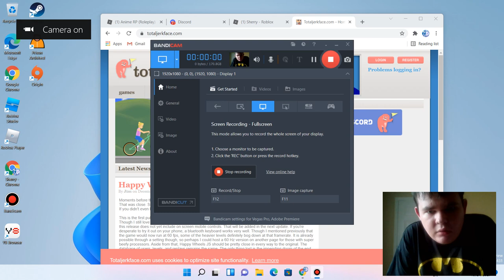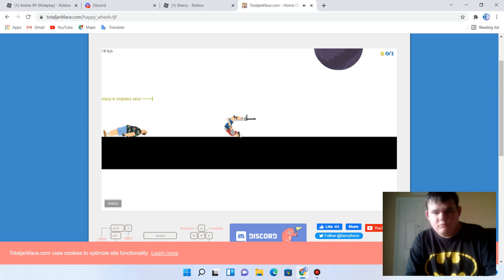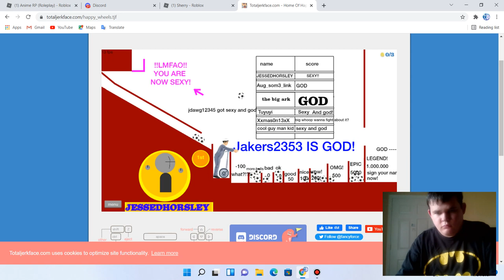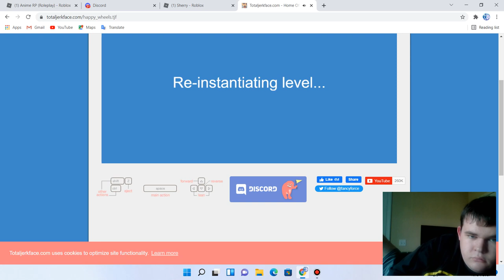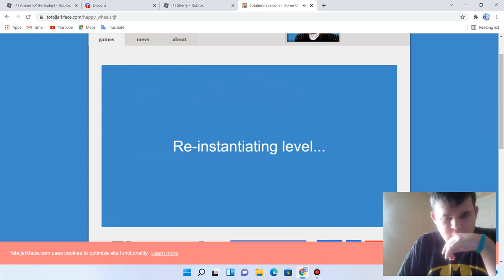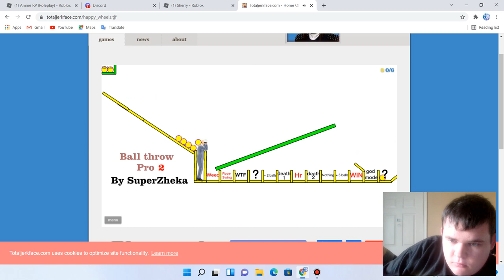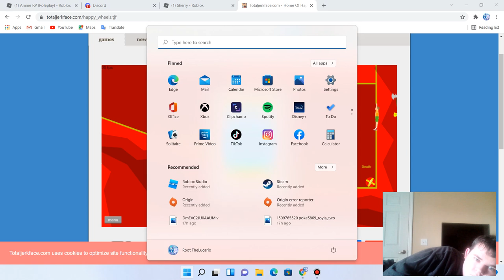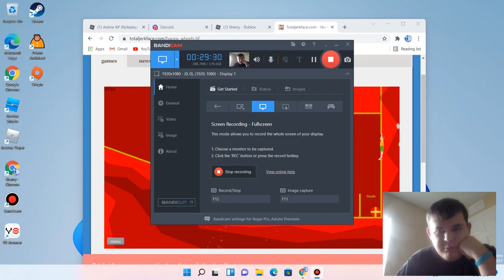Ball Throw Alex| Happy Wheels #7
I will not be bested by ball throwers or any level